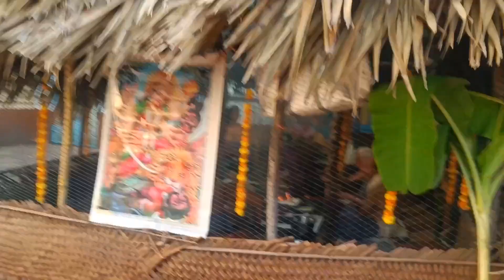October 11, 2024